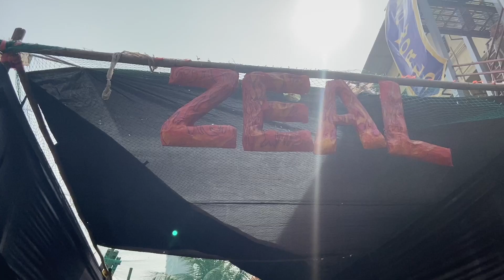Zeal In guru Nanak college 2023||Zecoworld Dj Night Ft. @KaamBhaari @SayZeal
Hey Family Welcome to Itzourtimes so guys guru Nanak college of art science & commerce organize Zeal event In every year in this event like
Rapping , singing , dance, fashion show , football , Kabaddi , cricket this are event are manage by Zeal heads ✅

This  things are in this event located in GTB nagar Sion Koliwada Mumbai 400037
zecowrold 2023
zealot zeal mai kya hota hai
Zeal event in guru Nanak college
zeal program
Guru Nanak college of gtb nagar